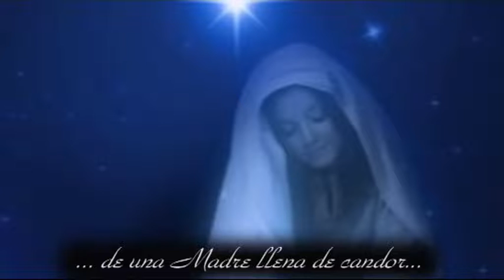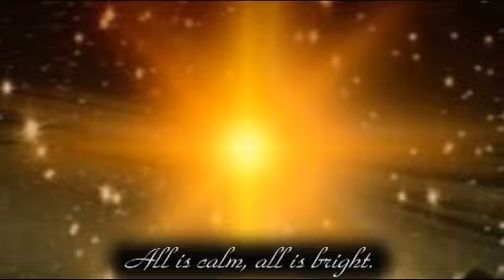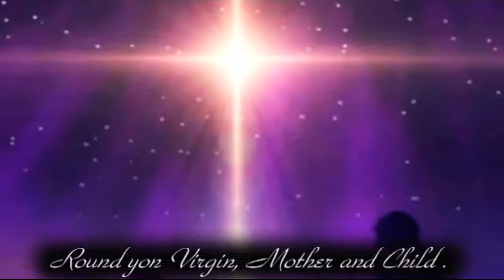SILENT NIGHT - NOCHE DE PAZ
Versión en español Copyright Juáner Domínguez 2019.